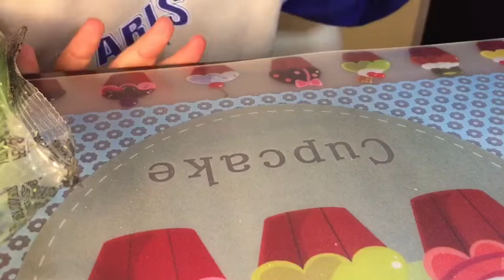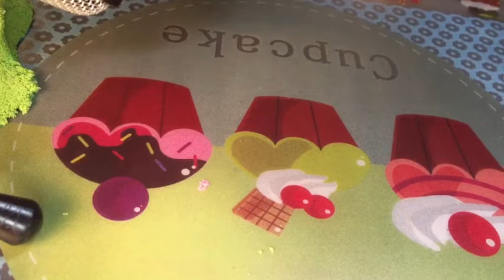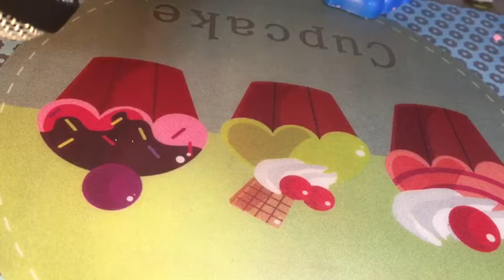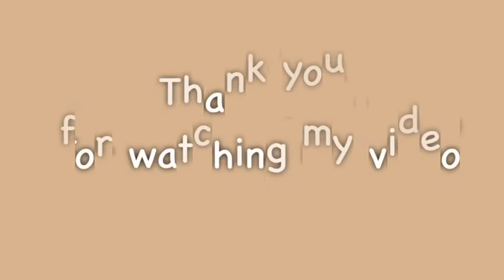LA SABIA CINETICA (1/2 video ASMR)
Follow Me